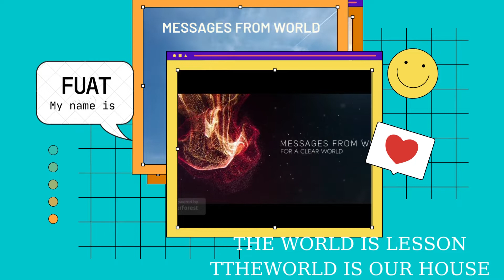NATURE! world LOVE SHARE subscribe like life lifestyle